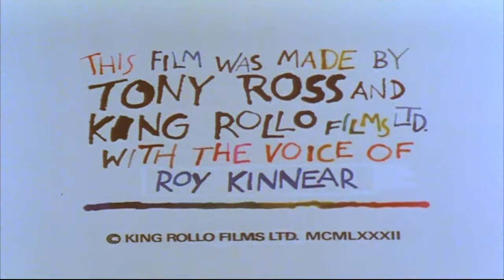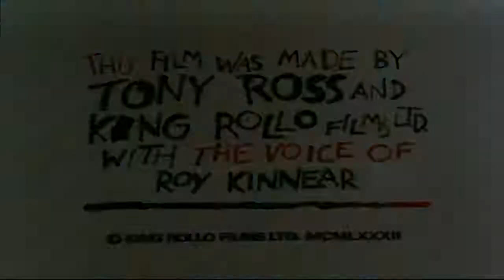24 The Black Knight Towser